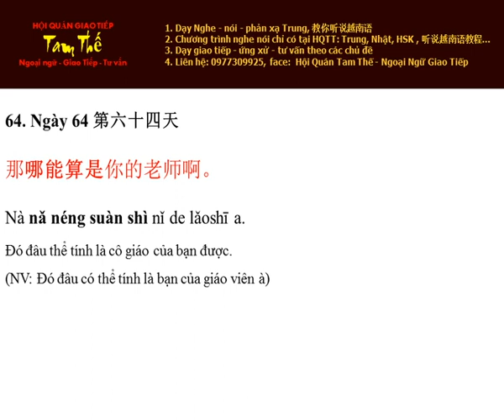Ngay 64 Đâu thể coi là - Nghe Noi Tieng Trung Moi Ngay Mot Cau